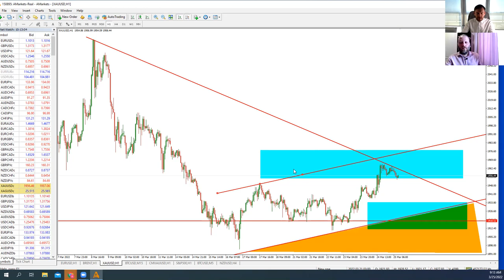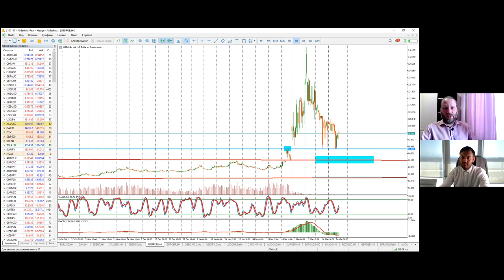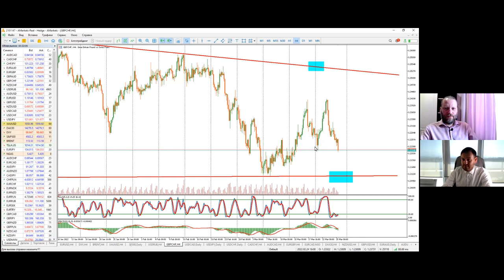Артем Деев vs Роман Корнев: торговые идеи по XAU, Brent, DXY, EUR/USD и USD/RUB| AMarkets